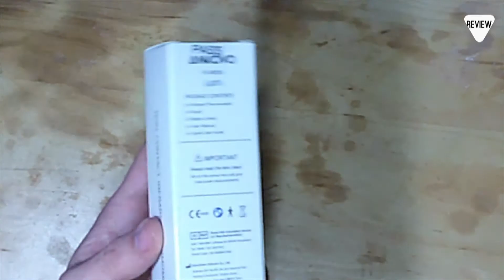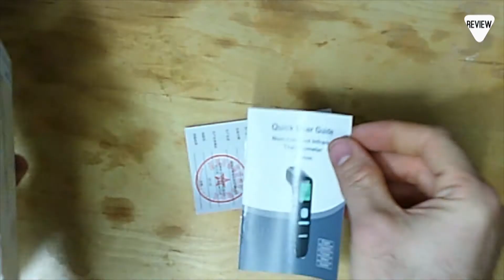Review / Unboxing del Termómetro digital infrarrojo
Termómetro clínico digital sin contacto.

 Nuestro termómetro de fiebre frontal es adecuado para toda la familia (niños, adultos). puede elegir la función ° C / ° F.

En la pantalla hay un indicador de encendido que le permite cambiar la batería a tiempo.

Nuestros termómetros infrarrojos utilizan tecnología infrarroja avanzada para mostrar lecturas precisas en un segundo. Con un solo botón, puede medir la temperatura en cualquier momento y en cualquier lugar.

Función de memoria para el monitoreo de salud.

 Revise los resultados de las últimas 35 mediciones en cualquier momento para obtener más información sobre la trayectoria de la temperatura corporal, ayudarlo a comprender mejor su salud y realizar cambios de manera oportuna.

Hecho con pantalla LCD, puede leer claramente incluso en la oscuridad total durante 12 segundos, la retroiluminación verde significa señal acústica normal y larga; Luz naranja, lo que significa que puede tener fiebre leve (3 pitidos cortos y destellos de la pantalla LCD); La luz roja emitirá 5 pitidos cortos para advertirle que puede tener fiebre alta.

El termómetro frontal tiene 3 modos que pueden medir la frente, la habitación y los objetos, como leche, agua y alimentos, etc. Es adecuado para todas las edades, incluidos bebés, niños, adultos y ancianos.

Además, se puede usar en oficinas, restaurantes, escuelas, negocios, hogares, etc.

No hay duda de que el termómetro sin contacto es más seguro y conveniente que el termómetro de mercurio tradicional. En un período especial, la temperatura se puede medir sin tocar el cuerpo humano para que no se transmitan bacterias, por lo tanto, más higiene y seguridad. Por supuesto, no existe el peligro oculto de rotura de vidrio o ingestión de mercurio.

Enlace de compra

Grabado con una cámara Zornik 2.7K Full HD